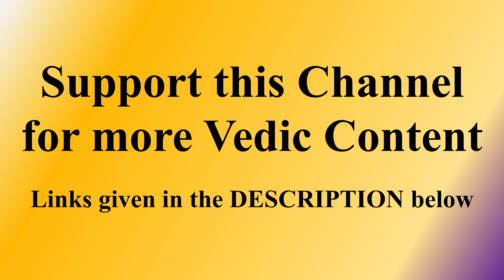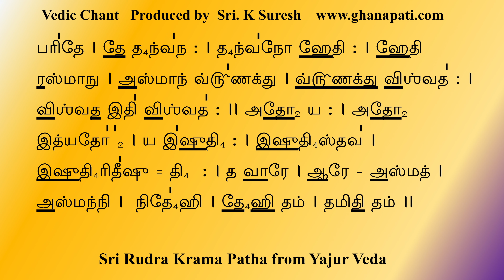நமஸ்தே ரூத்₃ர மந்யவே | ஸ்ரீ ரூத்₃ர க்ரமம் | Sri Rudra Krama Anuvakam 1 | Yajur Veda | Sri K Suresh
The 1st Anuvaakam of Rudram, along with Ganaanaam Tva, from Krishna Yajur Veda, is rendered in the Krama Patha mode by Sri Narayana Bhat Ghanapati & Sri K Suresh.
The script is given in phonetic Tamil for listeners and learners to follow.